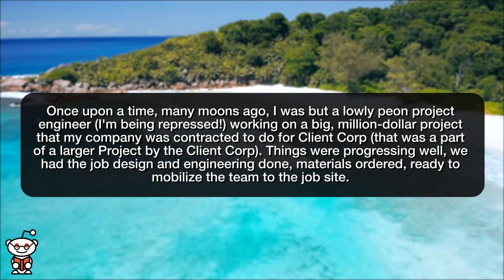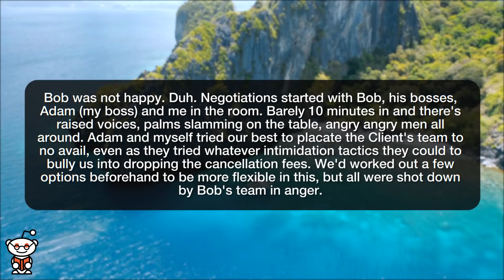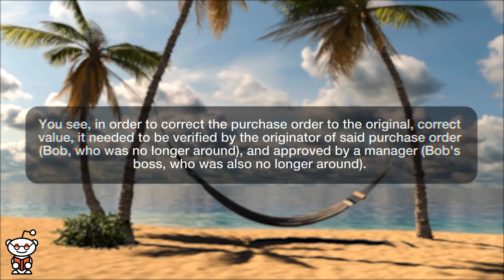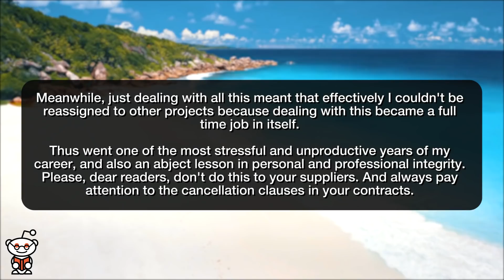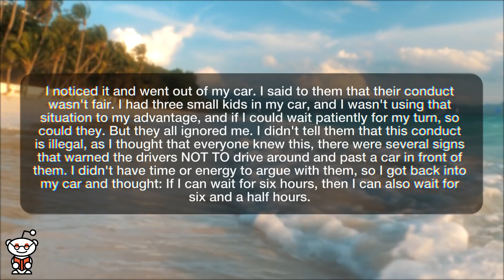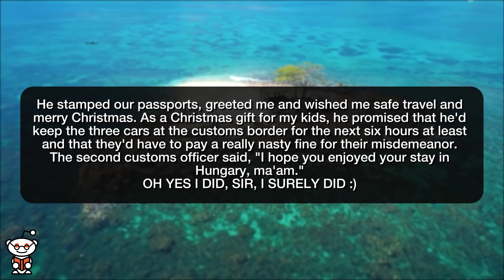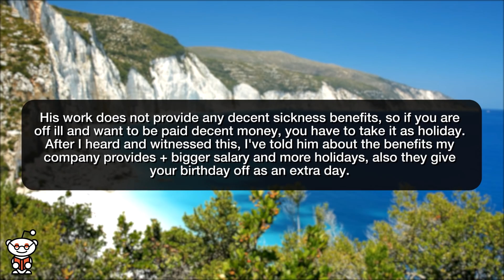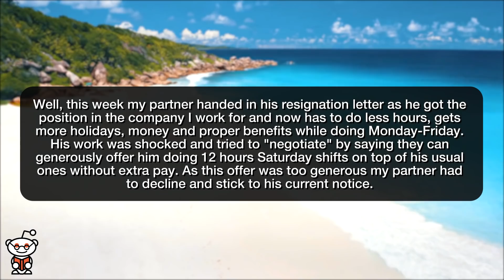r/maliciouscompliance | I got KARMA at the Customs Border- Reddit Stories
Storytime Reddit Stories r maliciouscompliance where Project cancellation fee is 50% of the purchase order value? We'll revise the purchase order value, then. Always let Karma have her last word... And always follow the rules at a customs border! Well you said your legs were broken... You told me to apply for a different job because you don't provide the benefits? okay!

r maliciouscompliance where Project cancellation fee is 50% of the purchase order value? We'll revise the purchase order value, then. Always let Karma have her last word... And always follow the rules at a customs border! Well you said your legs were broken... You told me to apply for a different job because you don't provide the benefits? okay!